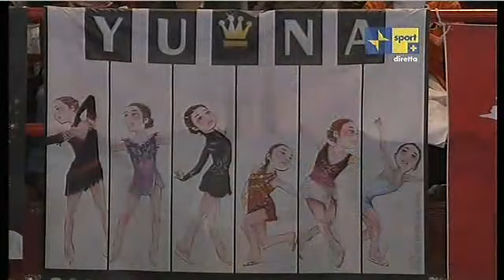Figure Skating 2009 TEB Yuna Kim SP -James Bond Medley